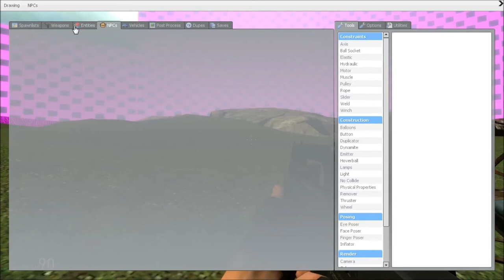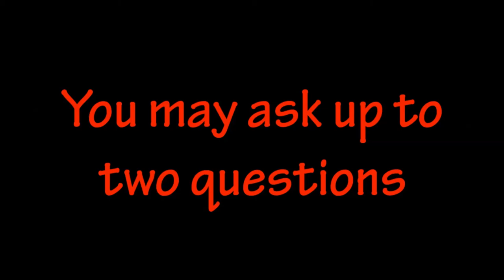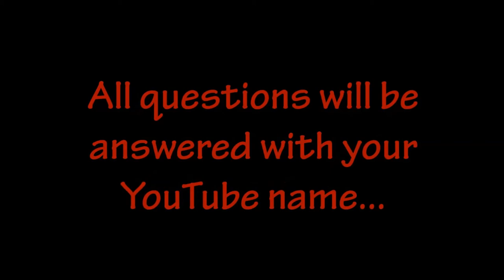Garry's Mod Sandbox Funny Moments w/Serilkiller! DANIEL IS THE MURDERER!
I didn't upload yesterday because I didn't have time :). My fault. Just so you guys know (the ones who are reading this), the next episode is my favorite. Some pretty intense stuff happens. Hope you guys won't miss it!